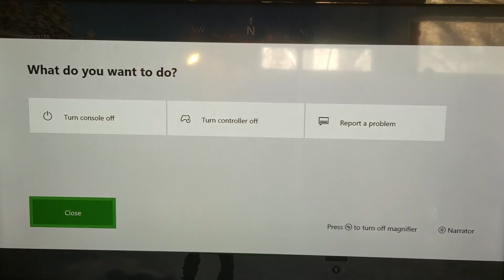Fortnite season 7 gameplay